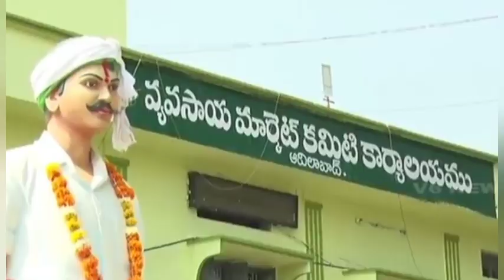11-05-2023 today cotton rates#cotton rates today ఈ రోజు పత్తి ధరలుkhammam